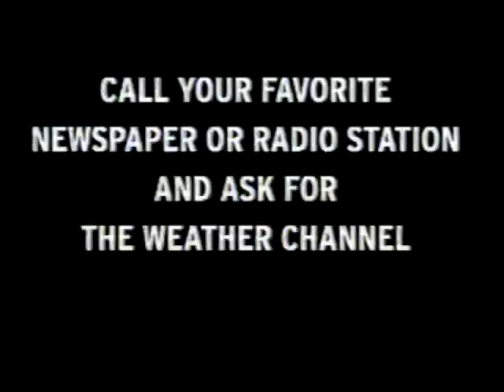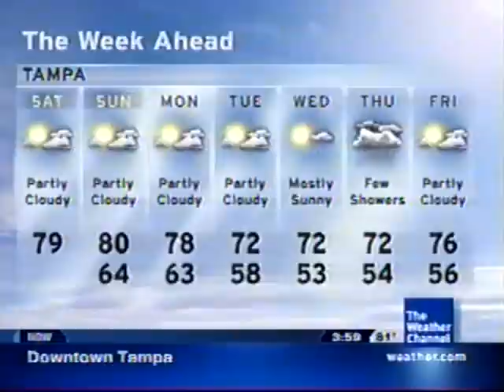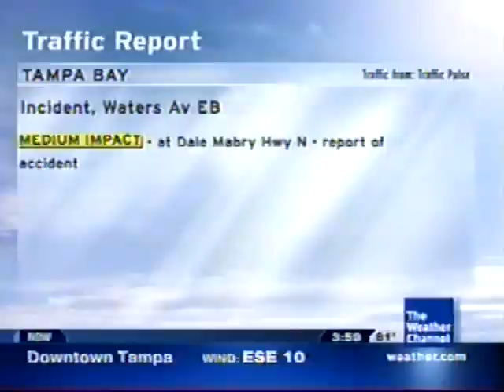Intellistar For Tampa Bay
The Local on the 8's for Tampa Bay Fl